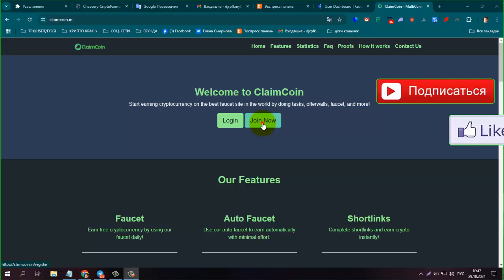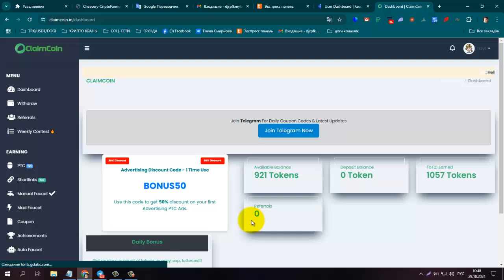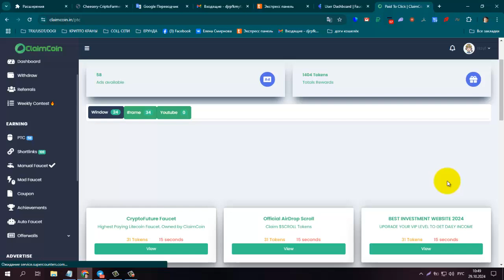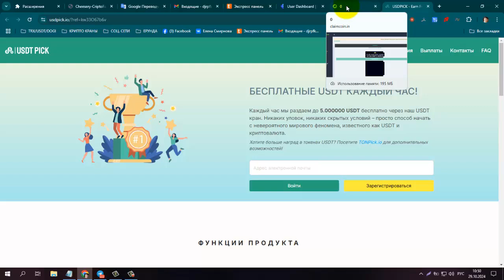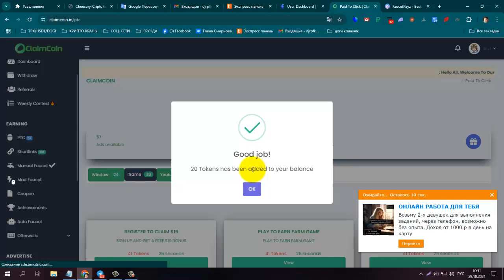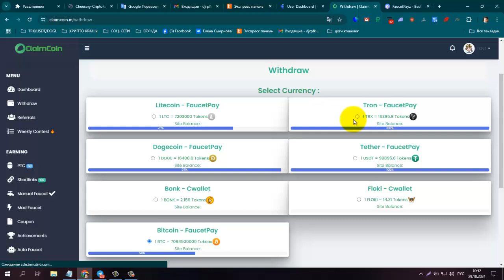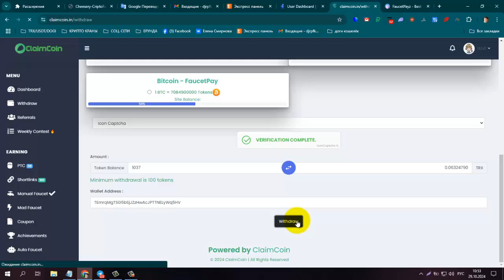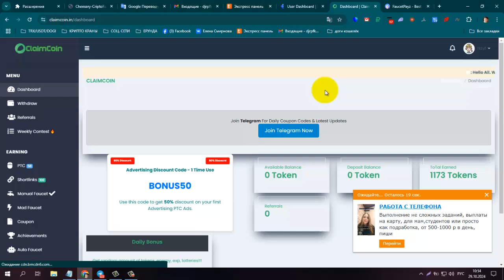ПЛАТИТ! Без вложений! Букс ClaimCoin, лёгкий заработок на просмотре сайтов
минимальный вывод на FP от 100 tokens